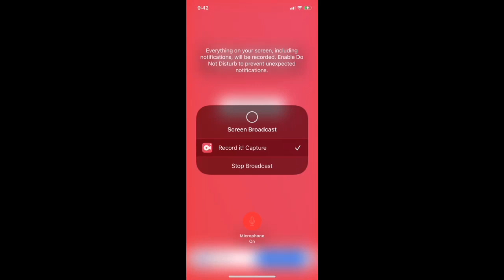I JUST Found This… Super Mario Sunshine